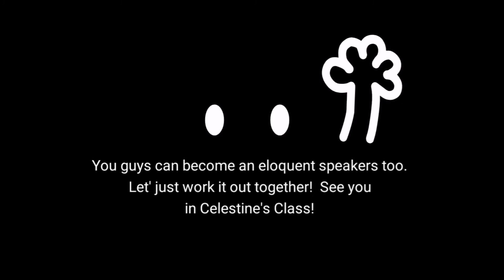1950's Debate| Highlight of Japan and Philippines' Delegate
1950's Debate| Highlight of Japan and Philippines' Delegate